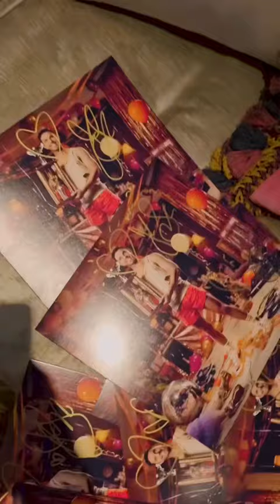Last Man Dancing is coming out on June 2nd. This is a limited batch I’ve individually signed